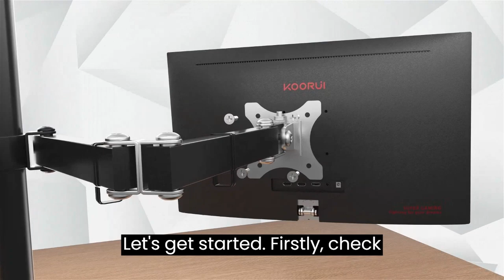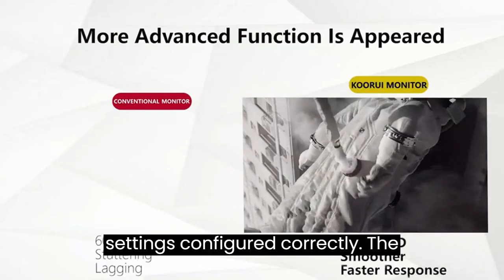How to fix Koorui monitor no sound | Koorui monitor sound not working |Easy ways to fix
In this video we will look at the why your Koorui monitor has no sound and how you can fix this.
1. Koorui monitor no sund
2. koorui monitor no audio
3. koorui monitor no volume
4. how to fix monitor no sound
5. koorui monitor sound not working
6. koorui monitor audio not working
7. koorui monitor sound
8. koorui monitor speakers not working
9. how to get sound on koorui monitor
10. koorui no sound
11. monitor no sound
12. koorui
14. No hdmi sound
13. how to get sound on monitor